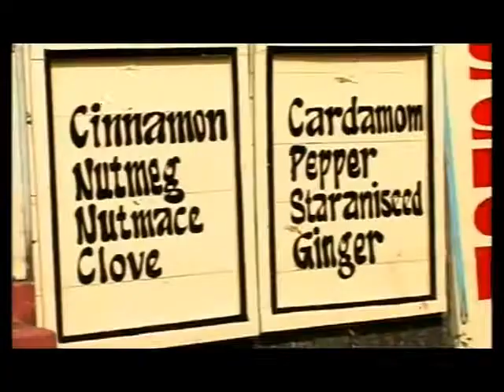Indique: Episode #104 - Hollywood Meets Bollywood: The Making of My Bollywood Bride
Go behind the scenes of the movie "My Bollywood Bride," a Hollywood- meets- Bollywood romantic comedy.